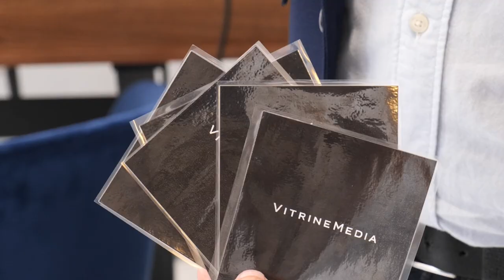INSTANT METIER 🔎 - "Personnaliser le contenu de vos écrans, utile ?" - Éric Franques Immobilier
Eric Franques dirigeant de l'agence Eric Franques Immobilier à Lille, nous donne toutes ses astuces pour être ancré localement dans son quartier dans notre nouvelle série INSTANT METIER en compagnie de Romain Cartier